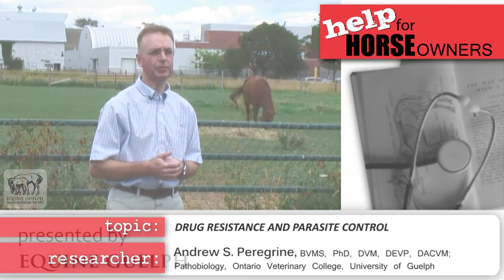Fecal Testing Drug resistance and parasite control - Dr Andrew Peregrine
Video Created by: DAVID FINLAY